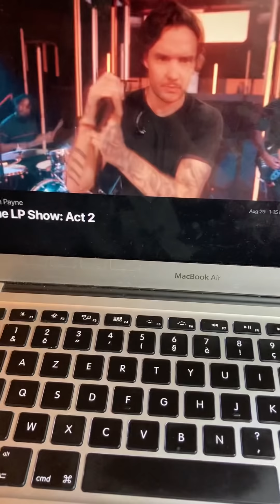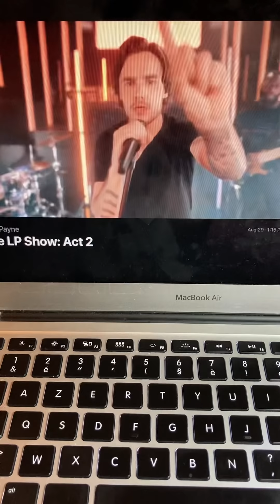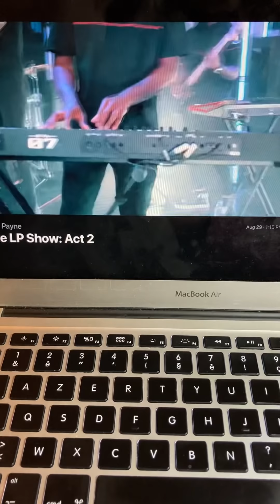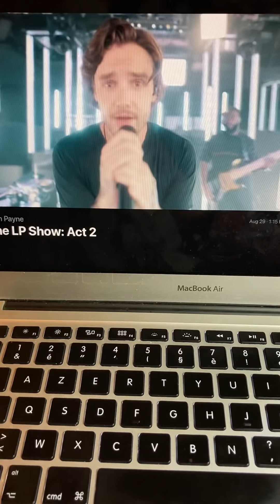Best song ever - Liam Payne during The LP Show: Act 2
Liam Payne singing Best song ever during his 27ste birthday live stream: LP Show: Act 2